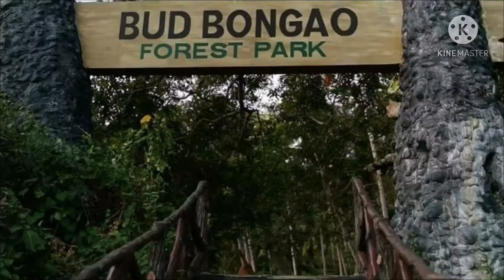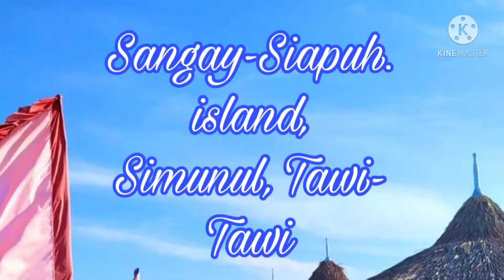Mapapa TRAVEL TO TAWI-TAWI ka dito | BUD BONGAO, SANGAY SIAPUH ISLAND, BIHING TAHIK | Jam Hamja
TRAVEL TAWI-TAWI NOW

This is a compilation video of three beautiful places in Tawi- Tawi.

1. Bud Bongao:

Bud Bongao (Bongao Peak) is originally called Bud Bangaw ('Bud' -Mountain, 'Bangaw'- Bird in Sinama). The word 'Bangaw,' also means Rainbow. It is one of the beautiful preserved landmarks  and the  the highest mountain or hill in the entire province of Tawi-Tawi. It is a 250-hectare forest that is one of the last remaining forests in the Sulu Archipelago and  the window to the entire province of Tawi-Tawi. Bud Bongao is a monkey sunctuary know as 'Uwangs', known as the guardian of the sacred Peak. It is also a home for different species, the Fauna or Flora that are unique in the area. Bongao Peak is  located in the capital town of Bongao, where many local residents and tourists come to visit it for pilgrimage, tourism and adventure purposes. That's why,  when visiting Bongao, hiking to the peak of Bud Bongao is a must do and fun activity. The locals also considered the Peak as a sacred site. Accordingly, the mountain is considered sacred where it is believed that two preachers who are direct followers of Karim ul-Makhdum-who brought Islam to the Philippines in the year 1380, are buried under what is called Tampat Rocks, although the site was already sacred even before Islam arrived.“Bud Bongao is an icon of terrestrial biodiversity conservation and eco-tourism in Tawi-Tawi because of the wealth of its wildlife and its unique cultural importance,” said World Wide Fund for Nature (WWF) Tawi-Tawi project manager, Dr. Filemon Romero. Bud Bongao is inside the Bongao Peak Eco-Tourism Park which was inaugurated last July 3, 2017. It is declared as the local conservation area in Tawi-Tawi and  is celebrated annually every March 1 to raise awareness on its importance being the local Conservation area.

©️ Ja Mere

2. Sangay Siapuh island:

1. SANGAY SIAPUH IS CLOSE EVERY FRIDAY.

1. STARTING JANUARY 23, 2021, LEPA RATE IS 2,200.00/20 Pax (2-way). INDIVIDUAL (WALK-IN) RATE IS 130.00

1. COMMERCIAL BANGKEROS ARE NOT ANYMORE ENCOURAGE.

1. ALL OTHER PRIVATE SEACRAFTS MUST PASS BY THE WHITE PORT FOR PROPER REGISTRATION AND ASSISTANCE.

By: Sangay Siapuh Management

3. Bihing Tahik:

Bihing Tahik Resort Rates:

1. Rooms (good for 2-4 persons) - Php3,000.00
2. Function Room (air-conditioned/good for 30-40 persons) - Php5,000.00
3. Large Cottage by the sea (good for 30-40 persons) - Php4,000.00
4. Small Cottage (maximum of 10 persons only) - Php1,000.00